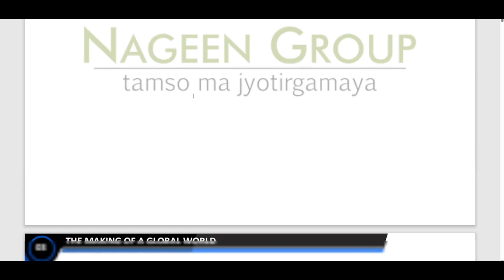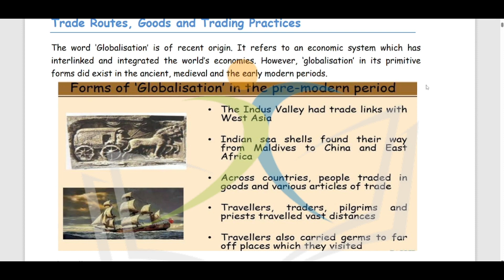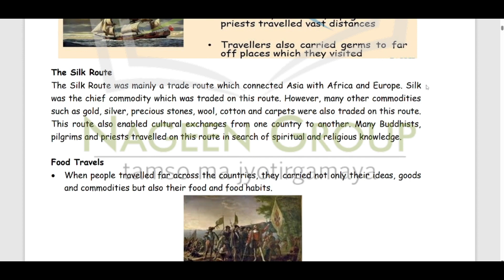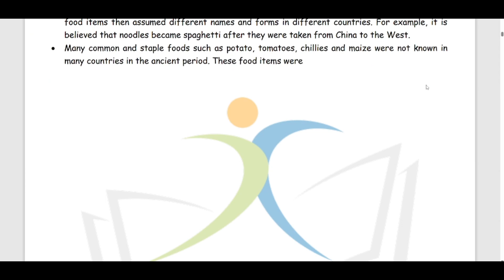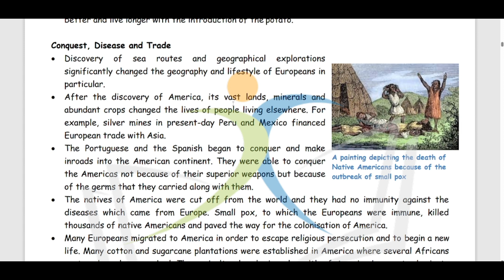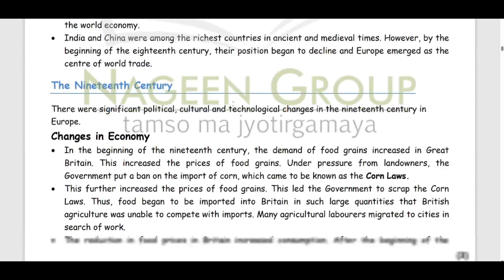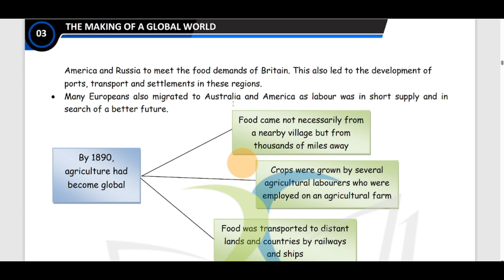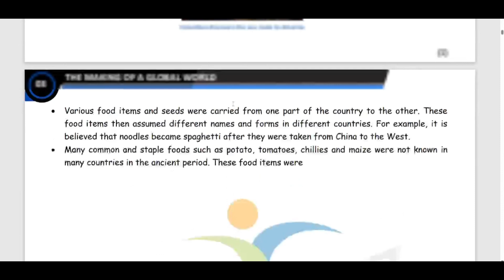The Making of Global World Class 10 | CBSE History Class 10 (2023-24) Summary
Title: The Making of the Global World - CBSE History Class 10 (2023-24)

Description: Welcome to the fascinating exploration of "The Making of the Global World" in CBSE History Class 10 for the academic year 2023-24! 🌍📚 In this engaging course, we'll journey through the transformative period that led to the emergence of the globalized world we know today. Join us as we delve into the historical events, economic changes, and cultural exchanges that shaped our interconnected world. From the Age of Exploration to the Industrial Revolution and beyond, this course provides insights into the forces that have connected societies across continents. Get ready to discover interactive lessons, informative visuals, and thought-provoking discussions that shed light on the intricate threads of our global history. Let's embark on a journey of historical discovery in "The Making of the Global World" for CBSE History Class 10! 🚀🌎